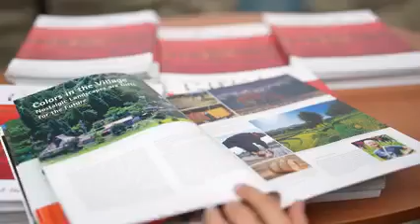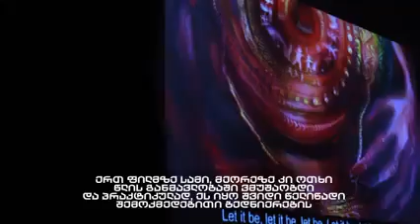2022/09/18 საქართველოს კულტურის, სპორტისა და ახალგაზრდობის სამინისტრო ნიქოზის ფესტივალზე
Georgian Ministry of Culture, Sports and Youth covers the International Animation Film Festival Nikozi